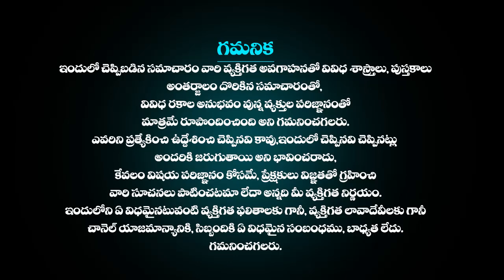డిసెంబర్ 9th Kumbha Rasi Phalalu |December9th2023లో కుంభ రాశి ఫలితాలు | Aquarius HoroScope